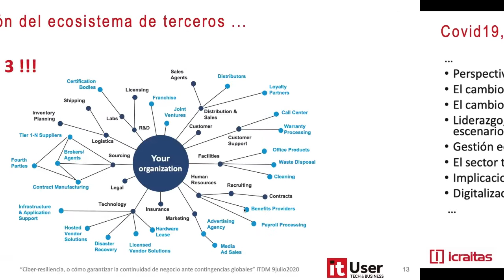Ciber resiliencia: cómo garantizar la continuidad del negocio ante contingencias globales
IT Digital Media Group, a través de su división IT Events para IT User, organizó la MesaRedondaIT "Ciberresiliencia: cómo garantizar la continuidad del negocio ante contingencias globales" para conocer cómo habían vivido las empresas esta circunstancia y cuáles habían sido las lecciones aprendidas. El encuentro, celebrado en modo virtual, estuvo patrocinado por Citrix, Cyberark, f5, y Sothis, y en él participaron portavoces de Banco Sabadell, Leroy Merlin, Redsys, Sareb, Secretaría General de Administración Digital, 11Paths y la Universidad Rey Juan Carlos. Además, contó con la colaboración de ICRAITAS.

Y es que, si algo han aprendido las empresas en los últimos meses, caracterizados por estar viviendo una pandemia, es que hay que estar preparados ante cualquier circunstancia para evitar incidencias en los negocios.  ¿Cómo deben responder las organizaciones ante esta realidad? Entendiendo que la ciberseguridad por sí sola ya no es suficiente; que sólo su combinación con la resiliencia empresarial (alineando personas, procesos y tecnología) les permitirá sobrevivir y garantizar la continuidad del negocio. Es la hora de ser ciber resilientes. Puedes leer el resumen de esta mesa